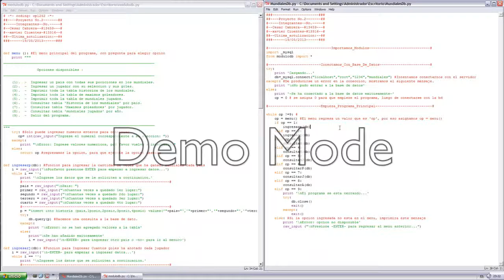programa pincipal base de datos mundial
Programacion principal.